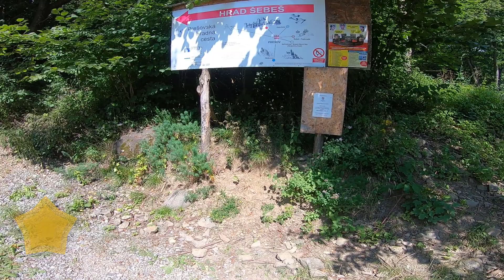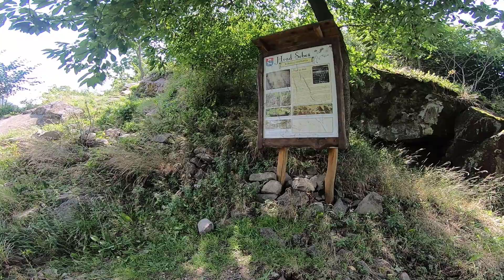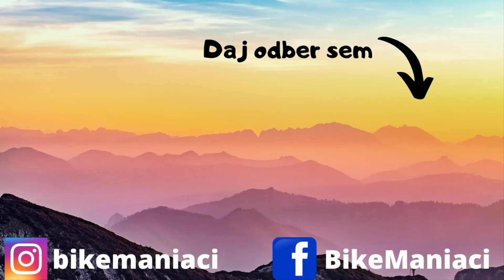Hrad Šebeš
Malý, ale krásny hrad. Teda zrúcanina. Nádherné výhľady, a jednoduchý prístup. Ak ste ešte túto malú zrúcaninu ešte nenavštívili , určite tak urobte :)

Ak nás chcete podporiť nejakou malou čiastkou, napríklad na kofolu, môžete tak učiniť na
Za každý príspevok Vám ďakujeme :)

                    DJi Spark